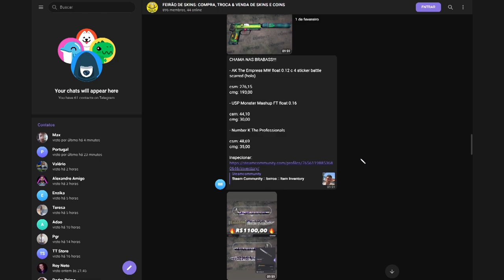GAULES FICOU MALUCO COM ESSA JOGADA DO WOODY!! (Best Of Wood7) (Cs:Go)